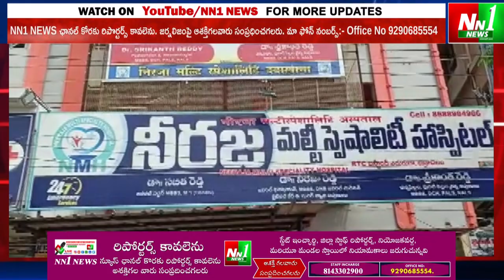భ‌ద్రాచలం : నీరజ హాస్పిటల్ లో దారుణం వ‌స‌తులు లేని వైద్యంతో ఓ మహిళ బలి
"nn1news live"
"nn1news luve"
"nn1news"
"nn1news live"

NN1 NEWS#
NN1 News#
nn1news live#
nn1news breaking news today#
nn1news Breaking#
nn1news Youtube on live#
nn1news Sucribe#